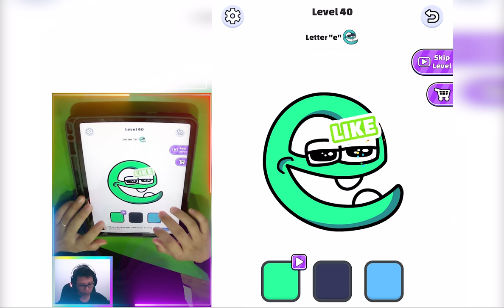📌 Satisfying Mobile Games NEW VIDEO Playing 999999 Tiktok Twerk Race Max Update iOS,Android TXPWLD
Welcome to Grape Gaming,
Have fun!